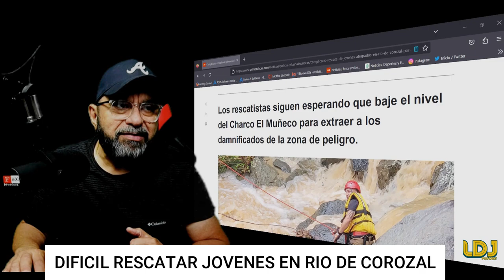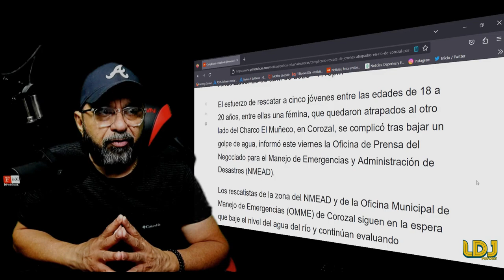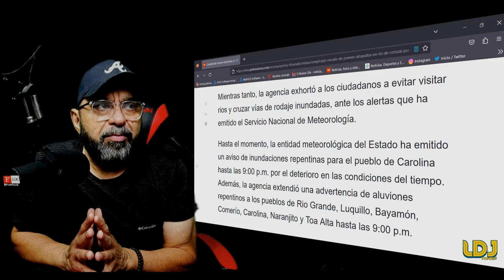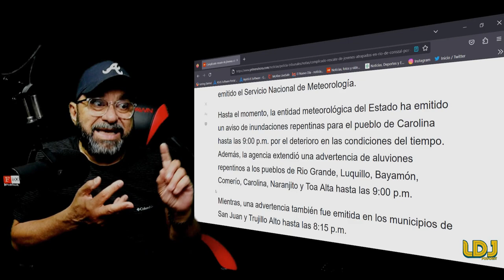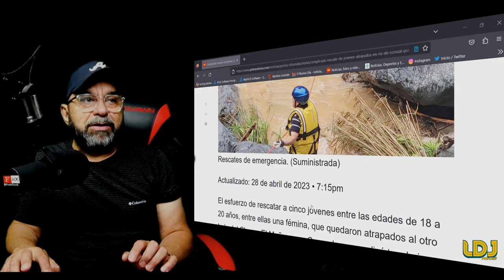ATRAPADOS POR GOLPE DE AGUA 5 JOVENES EN COROZAL